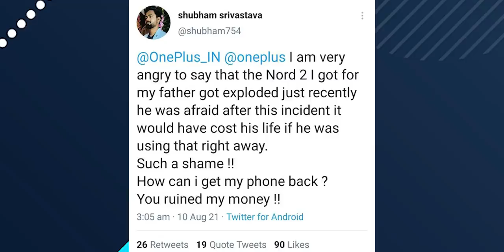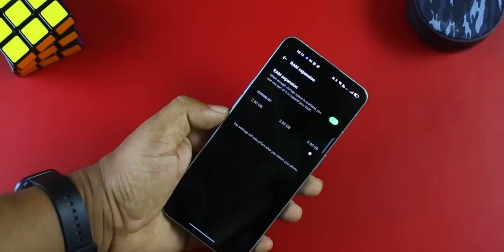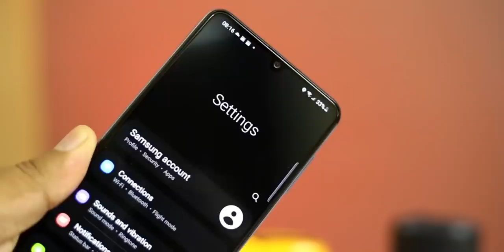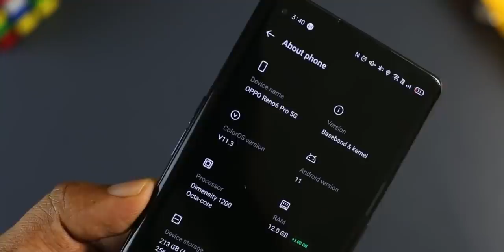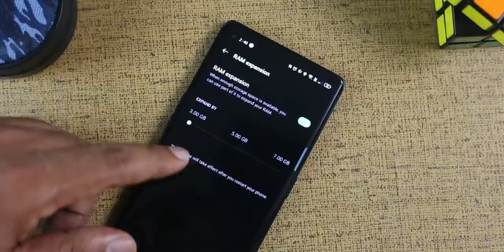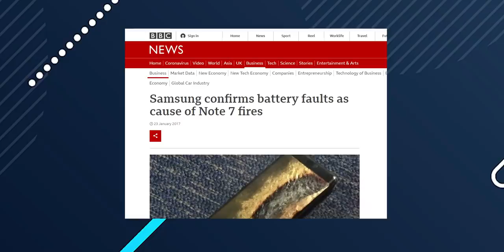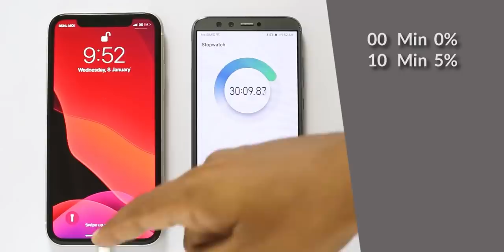ഫോണുകൾ തുടരെ തുടരെ പൊട്ടിത്തെറിക്കുന്നു . ജാഗ്രത…Phone Blast. Reason for a phone blast. Nord2 Blast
Phone Blast. Reason for Phone Blast. Phone blast issue. How to protect a phone from a blast .  Reason for the phone getting fire. How to save your phone.

Oneplus Nord 2
Redmi Note 10 T
Samsung Galaxy M21 2021
IQOO 7 5G
OnePlus Nord CE 5G
Samsung Galaxy M51
Redmi Note 10 Pro MAX
OnePlus 9R
Mi 11X 5G
Samsung Galaxy M31s
Mi 10i 5G
Redmi Note 10 Pro
Redmi 9
Samsung Galaxy M32
Samsung M42 5G
IQOO Z3
Redmi Note 10
Galaxy M12
Realme Narzo 30A
iPhone XR
OnePlus 9 Pro 5G